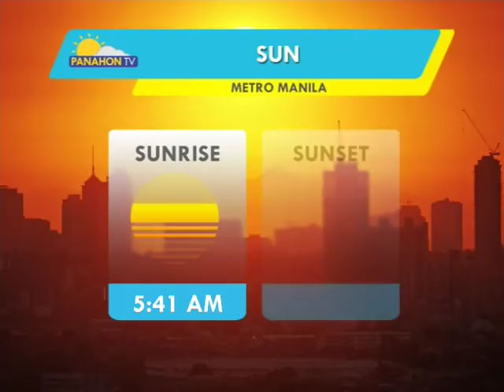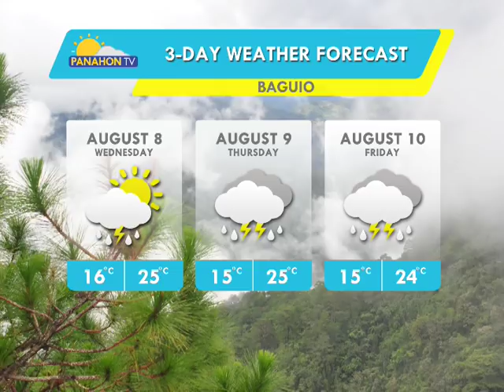Panahon.TV | August 7, 2018, 6:00AM (Part 1)